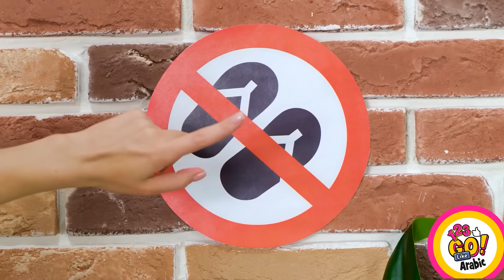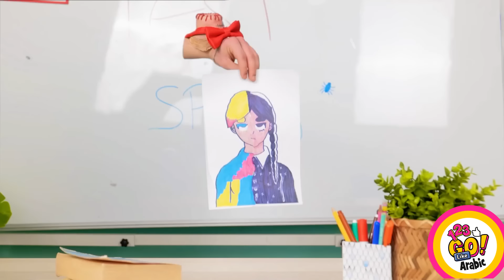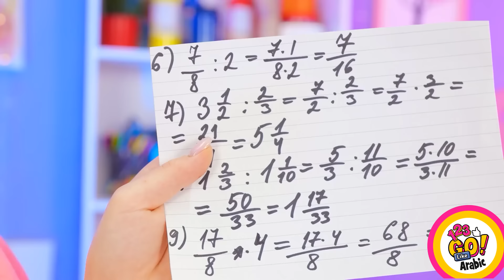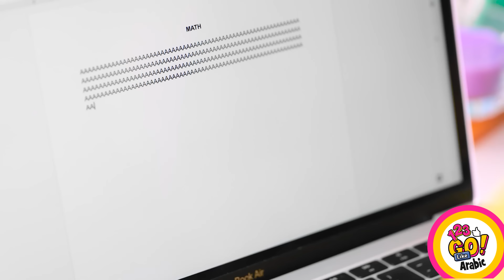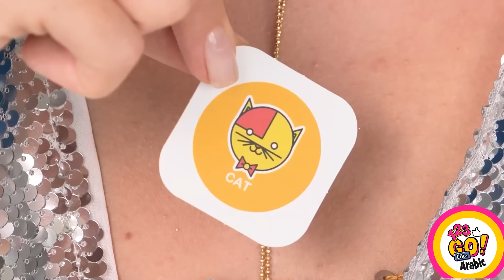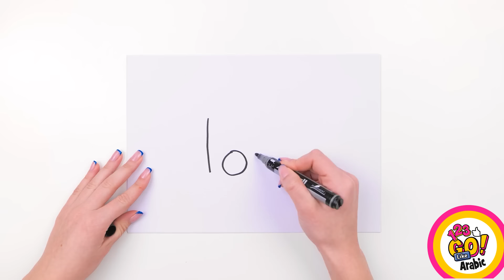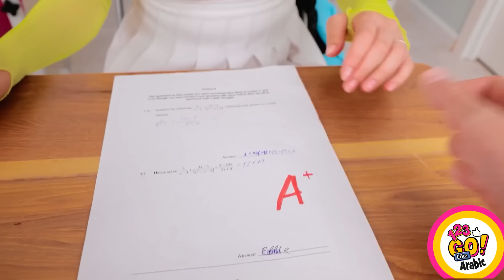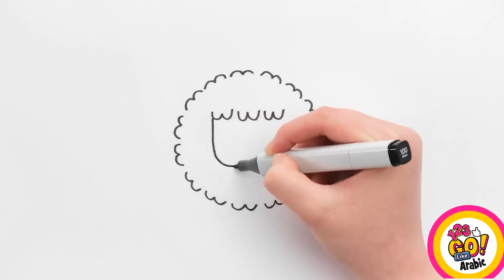حيل فنية عبقرية وأفكار مجوهرات عبقرية يمكنك تجربتها اليوم بواسطة 123 GO Like!